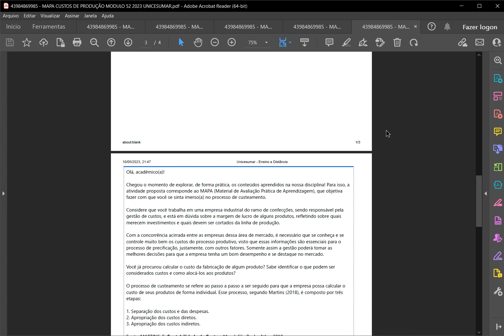MAPA - CUSTOS DE PRODUÇÃO - 52/2023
O processo de custeamento se refere ao passo a passo a ser seguido para que a empresa possa calcular ocusto de seus produtos de forma individual. Esse processo, segundo Martins (2018), é composto por trêsetapas:
1. Separação dos custos e das despesas.
2. Apropriação dos custos diretos.
3. Apropriação dos custos indiretos.
AÇÃO:
Como responsável pela gestão de custos, você precisa sanar sua dúvida sobre a rentabilidade de algunsprodutos para tomar decisões importantes para a empresa. Esses produtos são as camisas masculinas demanga curta e longa. Para isso, você tomará como base o mês de abril, sobre o qual você coletou asinformações a seguir:
Em posse de todas essas informações, realize o processo de custeamento, seguindo estes passos:
1. Separe os custos e as despesas.
2. Calcule os custos diretos totais da produção de cada tipo de camisa.
3. Calcule os custos indiretos totais da produção de cada tipo de camisa, sabendo que:
a. Os valores de depreciação da fábrica, manutenção da fábrica e energia elétrica da fábrica devem seralocados aos produtos com base na quantidade produzida.
b. Os valores de seguro da fábrica, aluguel da fábrica e mão de obra indireta da fábrica devem seralocados aos produtos com base no custo direto.
4. Calcule os custos de produção totais e unitários de cada tipo de camisa.